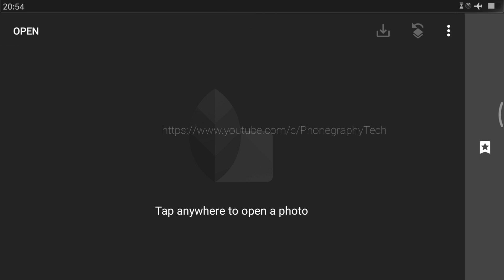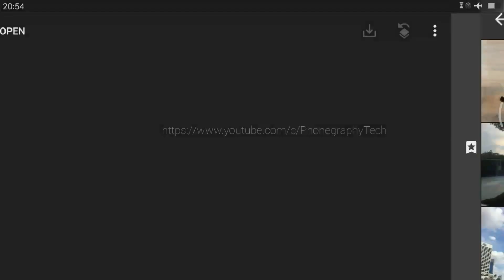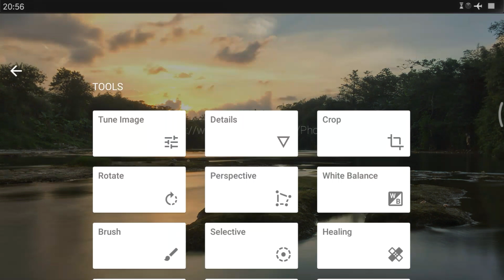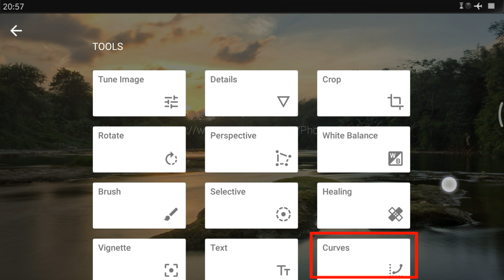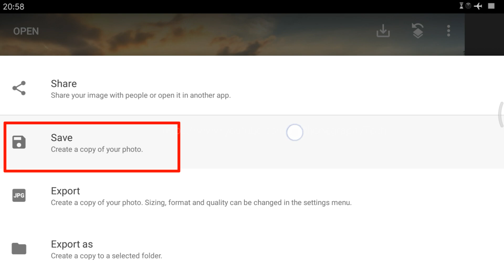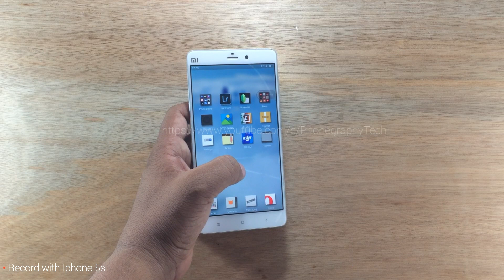Tips Edit Poto Jadi Keren | Snapseed Tutorial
Tips Edit Photo Jadi Keren - Snapseed Tutorial
Snapseed Tutorial 2017

Di Episode kali ini , saya akan bagikan tips , bagaimana cara edit poto menjadi keren
hanya menggunakan aplikasi Android saja .
Penasaran dong bagaimana cara nya .

Buat kamu yang belum punya aplikasi nya , bisa kalian download dari
Play Store atau Apple Store  ya.
Nama Aplikasi nya sudah tidak asing lagi yaitu " Snapseed "

▶ Free Downloads ◀

► Line : thomp89